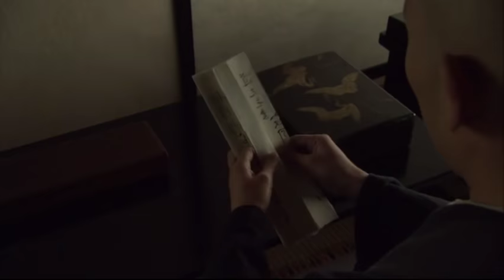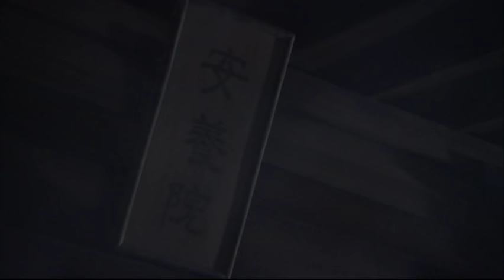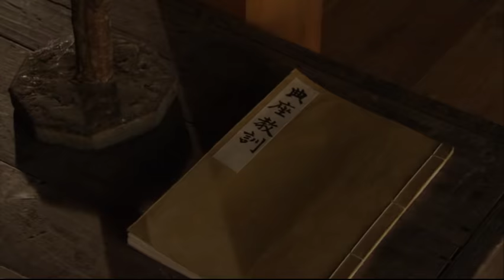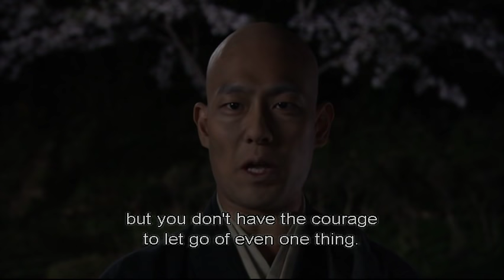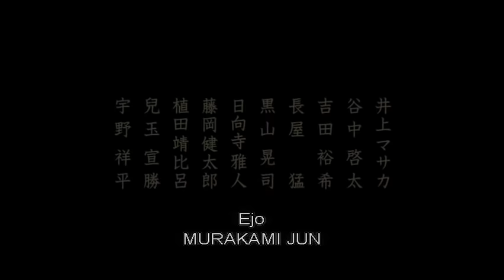ZEN (2009) The Life of Zen Master Dogen (Jpse. with Eng. Subtitles). Full film.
This is a dramatic reconstruction of the Life of the great Japanese monk Dogen who flourished in Japan in the 13th century and introduced Soto Zen Buddhism from China.

It appears from the film that Buddhism was in a very corrupt state in Japan in the 13th century, with drinking and whoring common in the Sangha.

To find out what the Buddha had really taught Dogen travelled to China, where he met the master Ju-ching, whose teaching was to have a life-long effect of the young monk: the practice of Zen is to have the mind and the body fall away, this falling away is the path out of ignorance and vice.

Almost upon meeting the master he received face-to-face transmission at the Tien-tung-shan temple and given the transmission of the Dharma.

Another big influence on him at that time was the Kitchen Master at the Ayu-wan-shan kuang-li Zen Temple, in whose honour the Kitchen Master Instructions were later written.

After returning to Japan in 1227, he wrote his first major work, which brought him some notoriety, and not a little persecution from the established sects.

Even though he moved some way from Kyoto to avoid persecution, the temple he founded there was eventually burned down and he was forced to retire to an even more remote location, at Eheiji in the Echizen mountains.

On his way he was joined by the monk who was to become his main Dharma heir, Ejo, and members of other sects who were looking for a more pure form of the teaching.

In the film there is a sub-story about a young girl called Orin whose life Dogen saves before he leaves for China, and meets again as a young woman, who has fallen in with a cripple, who forces her to prostitute herself for an income.

Later, in a remake of the Kisāgotamī story, she loses her child to illness, and begs Dogen to restore him for her. He tells her to fetch a bean from a house where no one ever died, but of course there is no such house (this is a parable taken directly from the Buddha himself, Siddhartha Gautama). This film does not credit this to the Tathagata, which was odd.

Orin follows Dogen to Eheiji, and a young Kitchen Master falls in love with her, and disrobes. On his death-bed Dogen gives permission for her to ordain when he has passed away.

Later in the film Dogen is called to Kamakura to meet the Shogun who is tormented by the spirits of those he has killed on the battlefield, Dogen gives his Zen teaching: “Zazen is to see the water in the vast ocean,” and the Shogun offers to establish him in a monastery he will build for him in Kamakura, but Dogen refuses and returns to the mountins.

Not long afterwards we see him on his death-bed at the young age of 54, appointing his successors and giving his final teaching before passing away. At the funeral we see legions of monks attending, who are presumably meant to represent all his Dharma heirs over the centuries since that time.

The main outline of the story presented in the film seems to be fairly accurate, but some details, like Orin’s story appear to be added for dramatic effect, and I am unsure whether they really form a part of his life-story.

There is little effort made to really convey what his teaching was, but then this is dramatic biography, not a documentary as such, and we cannot really expect any more.

Review by: Anandajoti (Dharma Documentaries). 2011

'Zen' Buddhist teacher Dogen Zenji is a very important religious person during the Kamakura period, 750 years ago. After his mother died, he decides to move to China and settle as a Buddhist teacher. One bright morning, enlightened, Zenji returns to Japan as a devoted evangelist of the 'new' Buddhism. However, this new form of Buddhism is not accepted in all communities.

—Rene Guillot

Director: Banmei Takahashi
Writers: Banmei Takahashi (screenplay), Tetsuo Ôtani (novel)
Stars: Kankurô Nakamura, Yuki Uchida, Ryushin Tei

This film is posted for entertainment (& enlightenment) purposes only, not for any money-making whatsoever. Rights are with the producers of this film. Fair-Use license.
Love & peace x.
London 2018.